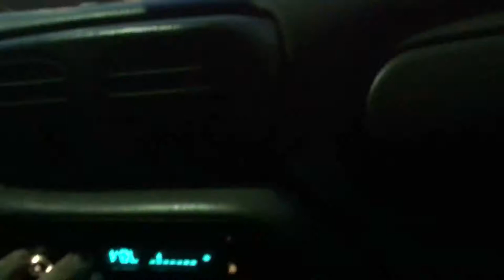2001 Acura Integra Type R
Today was a video about my and my good friend Riley going out and recording a 2001 integra type r. It's a process we have been wanted to do for a long time and was a honor to be able to do today!